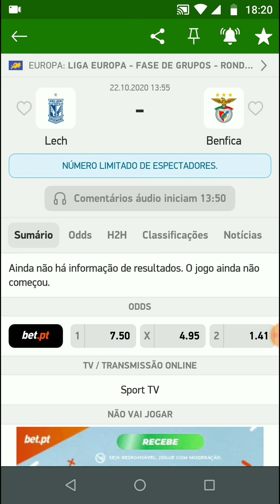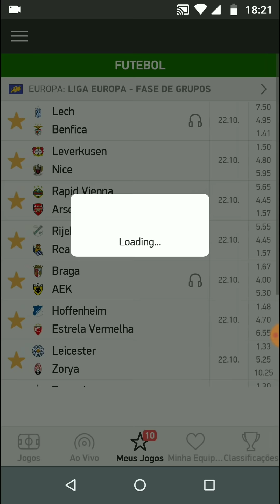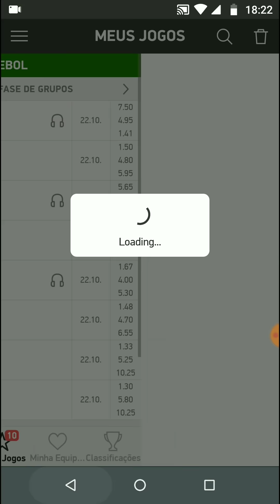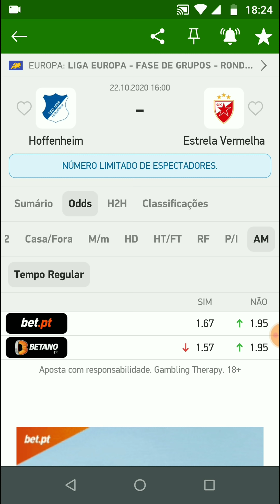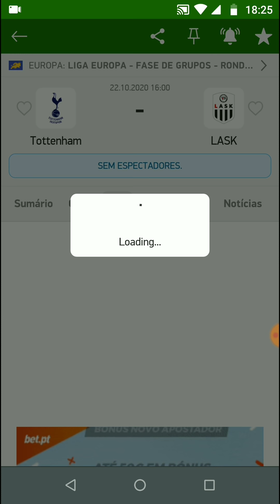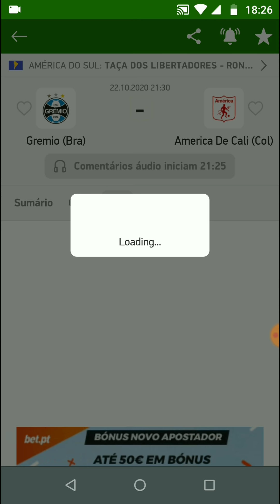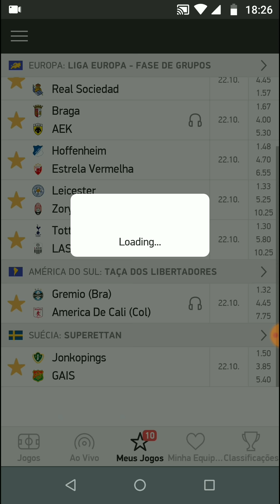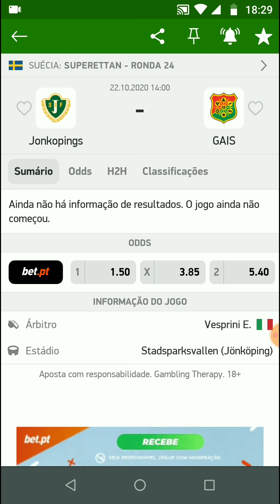Palpites De Futebol Para Hoje 22/10/2020